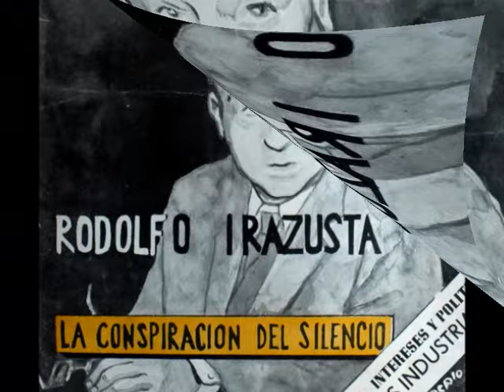Raúl Márquez Alonso: "Rodolfo Irazusta", ilustración (1967)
REFERENCIAS Y NOTAS A LA OBRA:
autor: Raúl Márquez Alonso [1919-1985, Córdoba, Argentina]
título: "Rodolfo Irazusta", ilustración
año: 1967
técnica: tinta aguada (15x15)
colección: María Victoria Sullivan
intérprete: Aldo Ciccolini [La Voix De Son Maître, 1963]
imagen y vídeo: R.M., 2016
Nota: Ilustración basada en una fotografía en blanco y negro, realizada para la portada de la revista "Chajá" (Nº1, diciembre de 1967). El retratado fue considerado por el artista como su maestro en materia histórica y política.